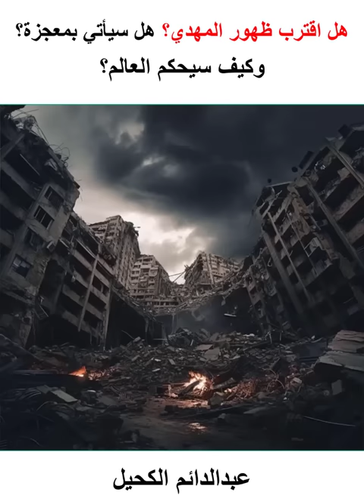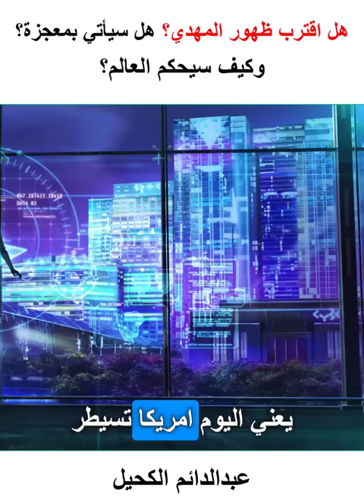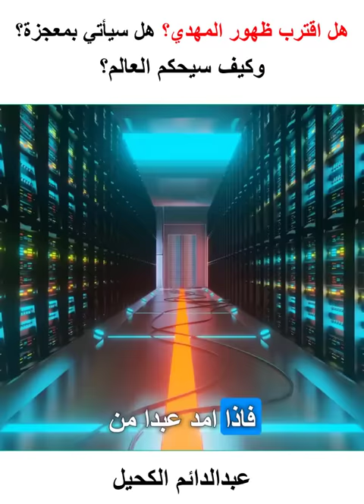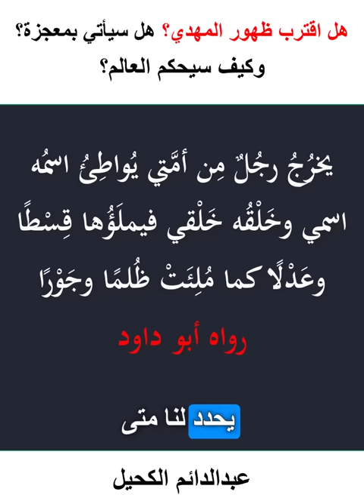هل اقترب ظهور المهدي؟ علامات تحققت تؤكد ذلك! وكيف سيحكم العالم؟